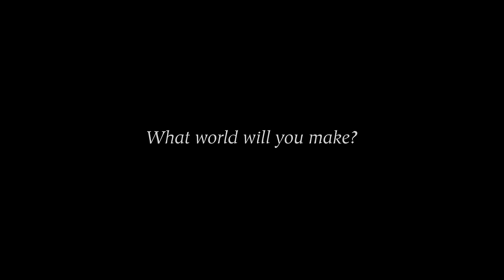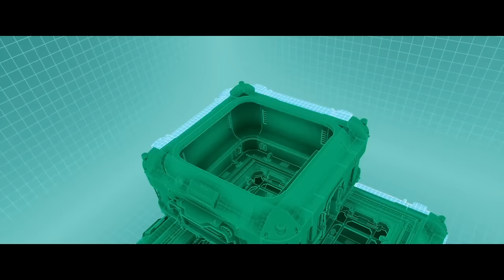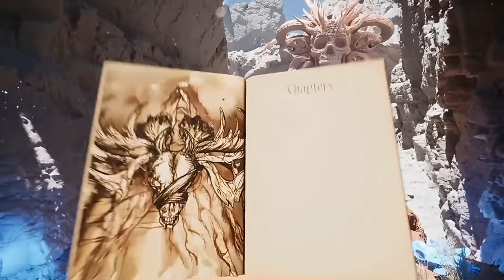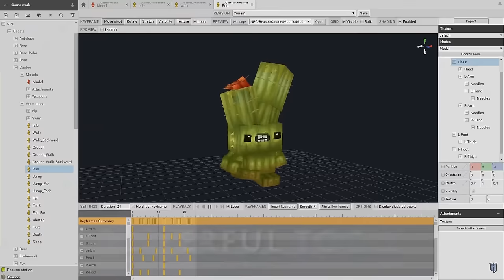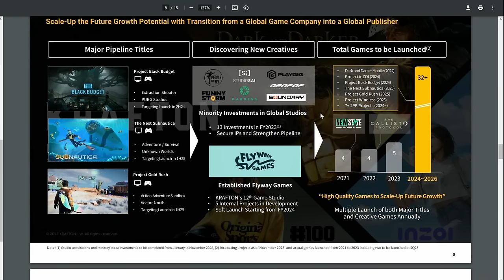TOP 50 New Survival & Crafting Games Releasing In 2024/2025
RATBAGGERS
00:00 new survival games 2024
00:41 palworld
01:09 fractured veil
01:46 enshrouded
02:41 nightingale
03:34 pacific drive
04:39 winter survival
05:12 robin hood Sherwood builders
05:43 lightyear frontier
06:18 pioner
07:12 aloft
08:05 nakwon last paradise
08:45 return to nangrim
09:20 abiotic factor
10:00 bellwright
10:54 first dwarf
11:40 honeycomb world beyond
12:25 towers fo aghasbar
13:25 under a rock
14:15 once human
15:10 starrupture
16:11 breathedge 2
16:50 pax dei
17:31 dune awakening
18:13 bitcraft
18:56 renown
19:35 vampire dynasty
20:15 light no fire
21:59 lost skies
22:50 outbreak island
23:38 desponia survival
24:06 aground zero
24:46 ark 2
25:35 aska
26:19 minicology
27:01 the signal
27:58 the axis unseen
28:40 kibu
29:08 wonderlost
29:38 soloar punk
30:11 blight survival
31:02 sand
31:47 infinitesimals
32:32 state of decay 3
33:27 rooted
34:07 skye misty isle
34:34 hytale
35:33 gona
36:29 little devil inside
37:28 derelicts
38:05 subnautica 3
I'm Jade PG: The home of survival with nearly 100 milion views across 3, yes 3 youtube channels!